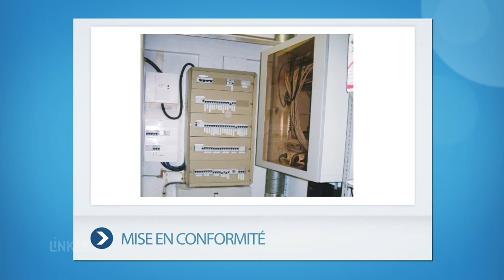DEMAY SARL : SPÉCIALISTE DES SIRÈNES D’ALERTE ET DE L’ÉLECTRICITÉ À SOISY-SOUS-MONTMORENCY 95